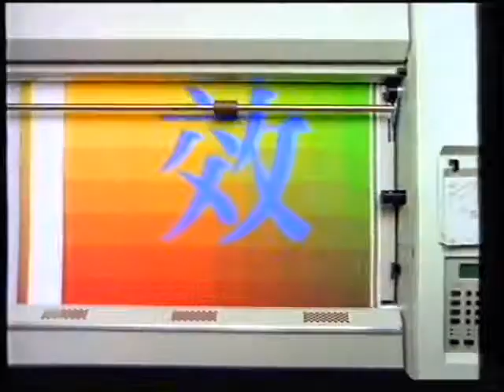香港經典廣告1996施樂 XEROX